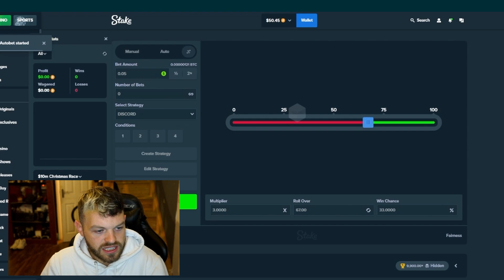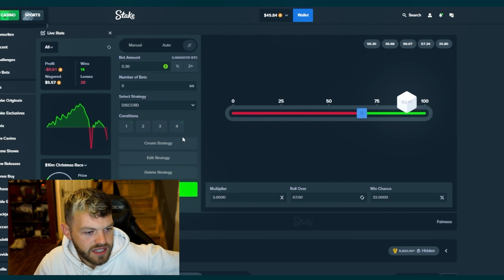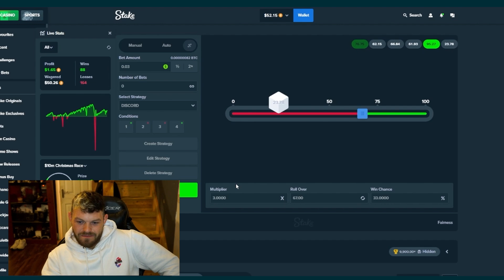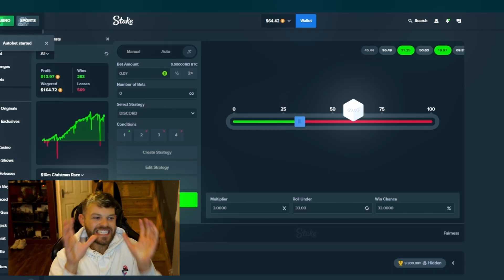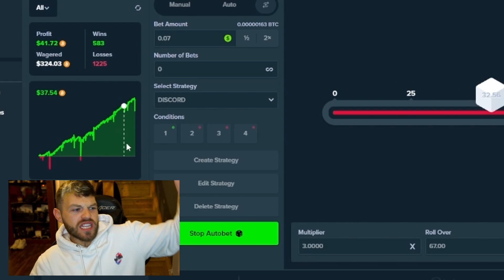Fan Shows Me A SAFE Dice For Profit - Stake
Fan id Discord shows me a Low Risk Dice strategy for PROFIT!
Free $25 + $7 - Go to Reload channel and follow the instructions

Use Code: ADRENALINE
Submit Proof of using Code with username to activate the reload bonus.